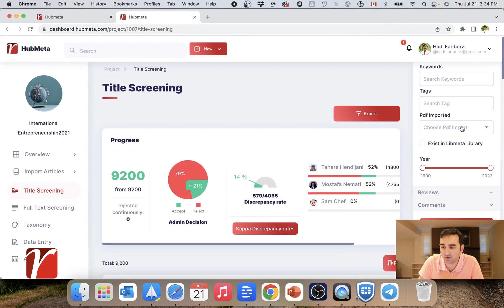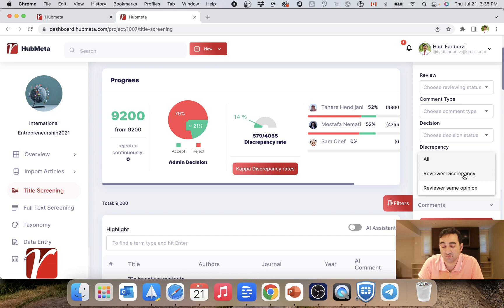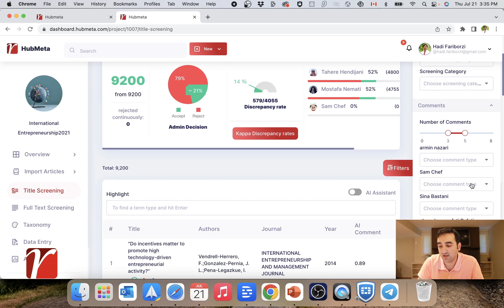3-7 How to do a systematic review or a meta-analysis with HubMeta: Using filters in screening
In this video you will see how you can use the filters and search functions provided to you in making your title screening and fulltext screening more efficient.